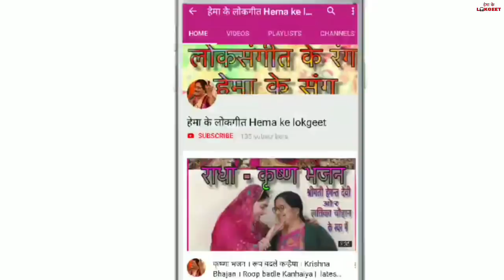होली गीत -2 ।कान्हा करता उधम तमाम,माई री फागुन में।Latest holi geet by hemakelokgeet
Aane wali holi 2020 ke liye hum aapke liye holi geet le kar aa rahe hai. Es holi geet ko pura sune aur apne holi celebration me es holi geet ko pura jarur sune.

Kanha karta udham tamam mai re phagun me.

Holi lokgeet ,hemakelokgeet , holigeet , holi2020
Holi geet hema ke lokgeet,
Holi geet hema ke lokgeet bhajan,
होली गीत,
नये होली गीत,
हिंदी होली लोकगीत,
सुपरहिट लोकगीत होली,
हेमाकेलोकगीत,
हेमा के लोकगीत होली गीत,
देहाती होली गीत
देहाती होली गीत,

Holi geet,
Latest holi geet,
New holi geet,
Holi geet 2020,
Super hit holi geet,
Holi geet hindi,
Hindi holi geet,
Desi holi geet,
Holi lokgeet ,
होली गीत,
नये होली गीत,
हिंदी होली लोकगीत,
सुपरहिट लोकगीत होली,
हेमाकेलोकगीत,
देहाती होली गीत,

Holi geet,
Latest holi geet,
New holi geet,
Holi geet 2020,
Holi geet hindi,
Hindi holi geet,
Desi holi geet,
Holi lokgeet ,
होली गीत,
नये होली गीत,
हिंदी होली लोकगीत,
सुपरहिट लोकगीत होली,
हेमाकेलोकगीत,
देहाती होली गीत,

Holi geet,
Latest holi geet,
New holi geet,
Holi geet 2020,
Holi geet hindi,
Hindi holi geet,
Desi holi geet,
Holi lokgeet ,
होली गीत,
नये होली गीत,
हिंदी होली लोकगीत,
सुपरहिट लोकगीत होली,
हेमाकेलोकगीत,
देहाती होली गीत,